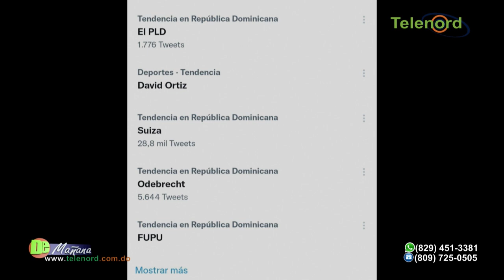Personas robando cemento de patana volcada muestra corrupción dominicana dice Jer Yan Lantigua